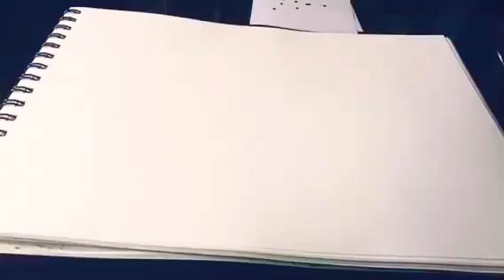Whacky Water World 💦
Doodle All the Way ➰

Creativity is very important while doodling. You can exaggerate the creatures and patterns you have created ➰
Its so much fun. Everything is possible in the Doodle world.

There is no stopping. As always, the start is important. So, When are you starting doodling?

Watch the video and Do write your comments and let me know. I shall be more than happy to assist yon.

Love it | LIKE IT | COMMENT  | Start Doodling

For exclusive Doodle Wear Collection visit my online store ➰The Doodle Studio.